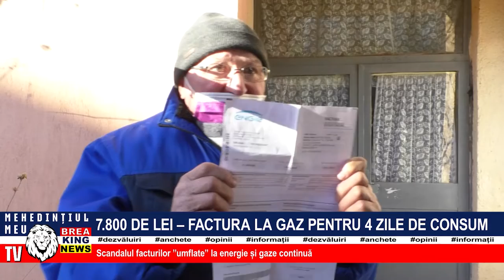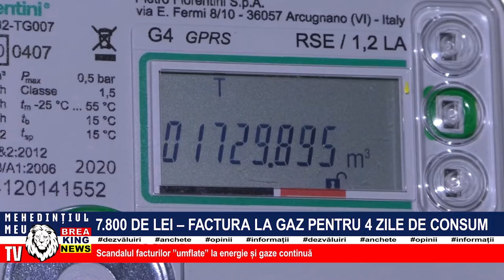7.800 DE LEI - FACTURA LA GAZ PENTRU 4 ZILE DE CONSUM